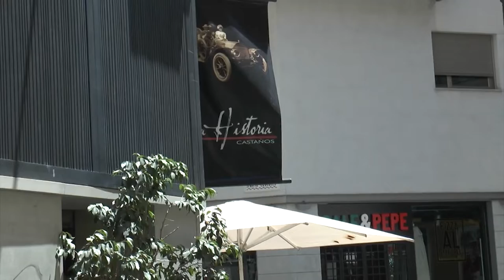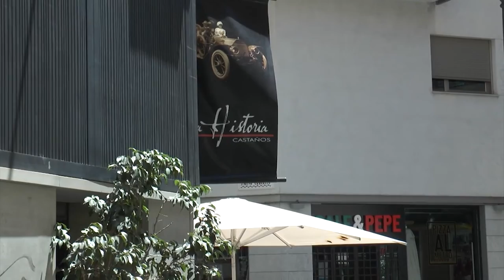Alroa defiende que el Ocio nocturno en Alicante es seguro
Este pasado fin de semana un joven de 26 años ha fallecido en la zona de ocio del golf de la playa de San Juan, el joven murió a causa de un traumatismo craneal sufrido al golpearse la cabeza contra el suelo tras recibir un puñetazo de un hombre de 33 años, que ha sido detenido por la Policía como presunto agresor, según la autopsia realizada este lunes en el Instituto de Medicina Legal de Alicante.

A lo largo de todo el año, la ciudad de Alicante ofrece a sus visitantes una amplia oferta de eventos, bares, restaurantes, heladerías, pubs y discotecas donde la diversión y el entretenimiento están asegurados. La marcha alicantina es por méritos propios uno de los emblemas de Alicante, y su variada oferta de ocio nocturno se concentra principalmente entre las zonas del centro y del “Barrio”.

La gran mayoría de pubs y discotecas actuales cuentan con seguridad dentro de sus locales, ya que en ocasiones suele haber conflictos en su interior, sin embargo, la responsabilidad en cuanto a la alteración del orden en las calles no recae en los propietarios de dichos locales.

A pesar de lo sucedido, Javier asegura que el ocio nocturno en Alicante es seguro, ya que los locales cuentan con seguridad, por lo tanto, lo que ocurra de puertas afuera no es responsabilidad ni de los propietarios, ni de los porteros ni de los encargados, por ello indica que lo ocurrido durante el fin de semana es un caso puntual.